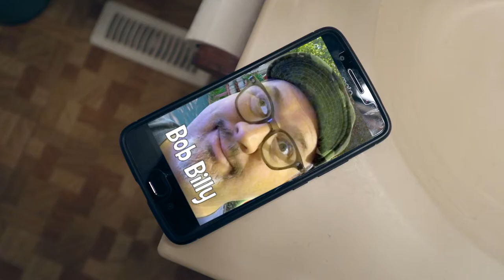Caller ID: Bob Billy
Bob Billy decides to call up Cache Canada but londonwesty turns out to be a tad preoccupied. A Bob Billy short / Cache Canada quickie